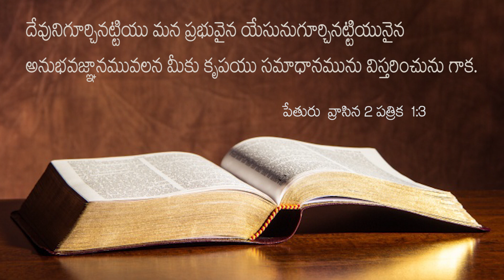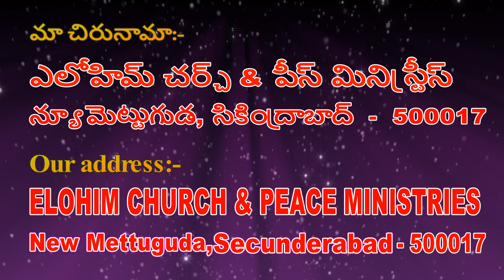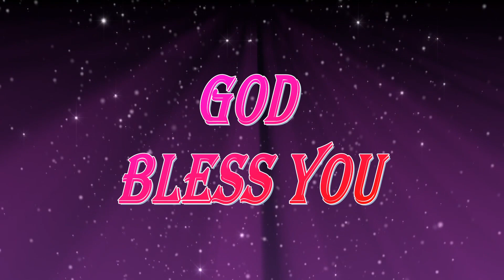Today's Bible Devotion......2 Peter 1:3